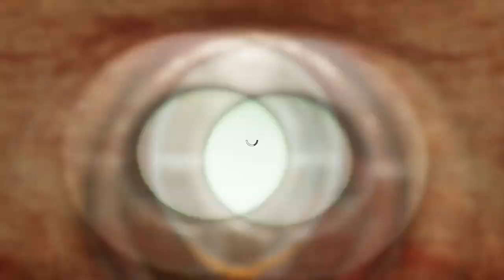Cleanse The Orphans (Program Genesis) Gameplay